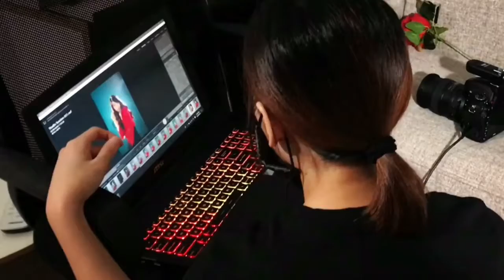MAKEUP VLOG with Felxious Kang! | Personal Makeup | Beauty | Johor | European look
Instead of food, it’s about beauty in this episode! Looking for a customised and personalised look specially catered for you? Or in need for bridal makeup services? HERE IT IS!